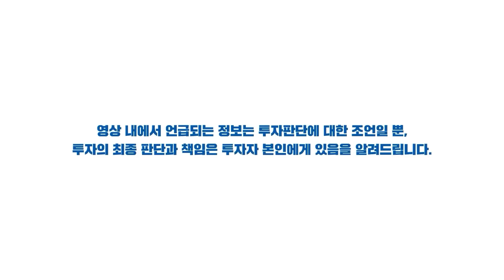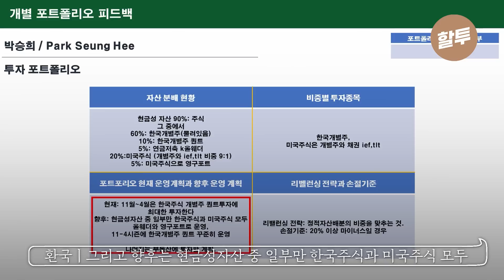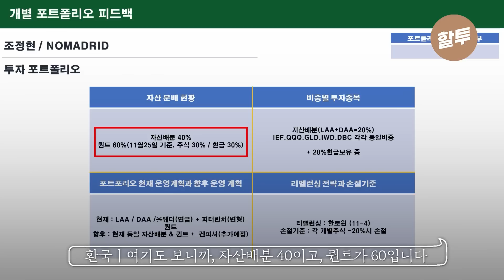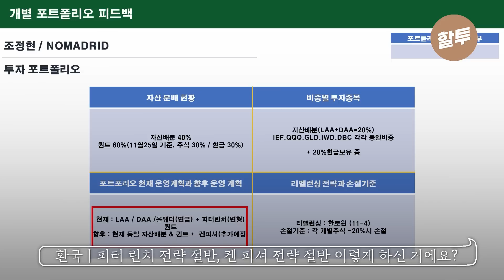859. 아직도 같은 실수를 반복하고 있나요? 오늘부터 퀀트 전략은 ‘이렇게’ 짜셔야 합니다.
🔒오늘은 저의 [패밀리 스터디]에서 진행되고 있는
챌린지 우수자분들을 모셔 포트폴리오 피드백을 드렸습니다.
저와 함께 챌린지에 동참하고 피드백을 받아
놀라운 투자 고수가 되고 싶으시다면 바로 확인하세요!